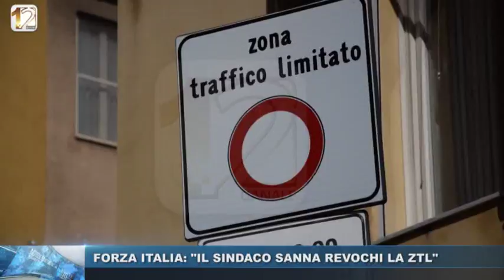FORZA ITALIA: "IL SINDACO SANNA REVOCHI LA ZTL"